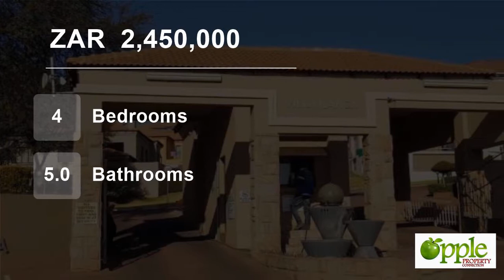4 Bedroom House For Sale in Hoeveld Park, Witbank, Mpumalanga, South Africa for ZAR 2,450,000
4 Bedroom double storey home in security complex of Villa Ilanga in Hoeveld Park in Witbank.

Beautiful views! 2 kitchens with modern finishes and nook, 3 bathrooms, 2 hest toilets, beautiful open plan living areas, bedrooms on top floor, 3 garages, jojo tank. Established garden.

Ideal for the big family or 2 families.

Call...